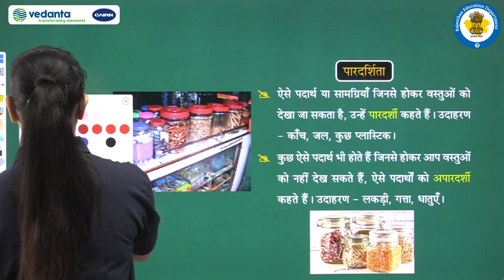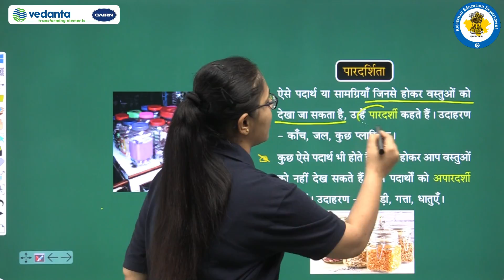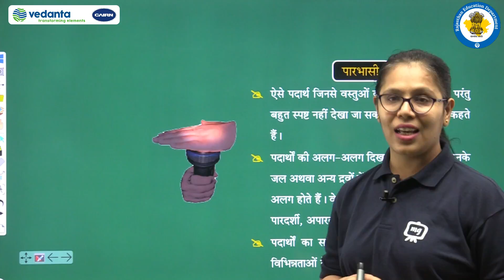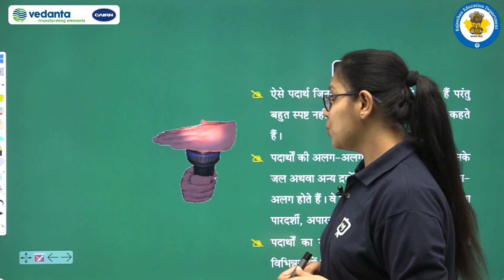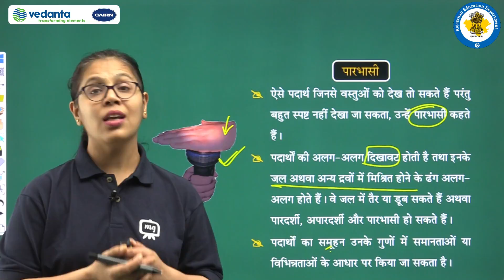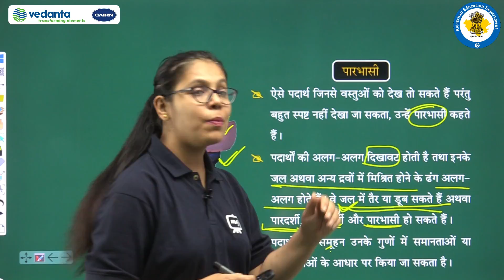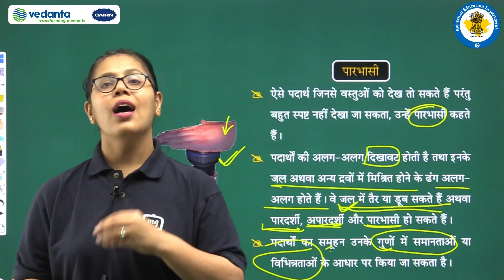Class 6th\विज्ञान\ chapter 4. वस्तुओं के समूह बनानाPart 2